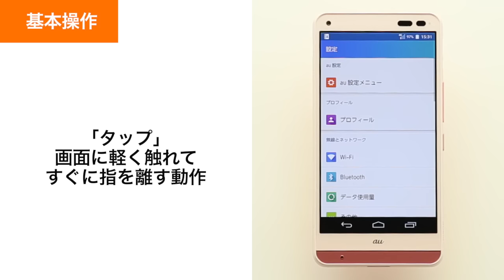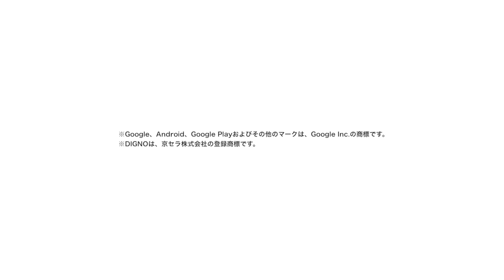【DIGNO rafre KYV36】基本操作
基本操作のご説明をします。